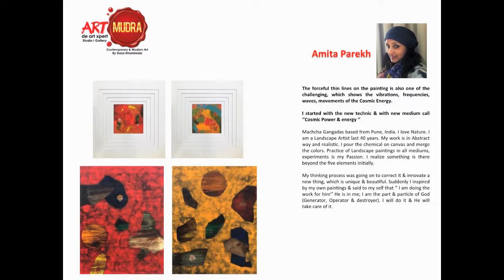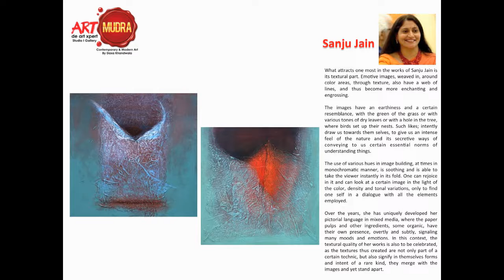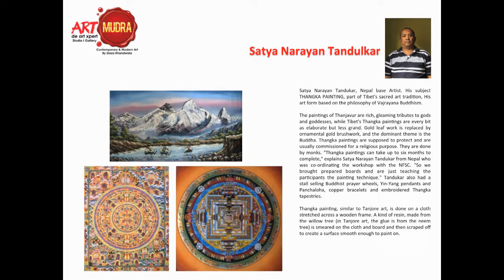Art Mudra - de art xpert By Daxa Khandwala # at Izmir, Turkey - 6-10 September 2019 - Presentation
Dear friends,

Art Mudra - de art xpert # Selected Artist # Participating at Izmir, International Fair in Turkey - 6-10 September 2019 # Under banner of Art Mudra - de art xpert by artist-curator Daxa Khandwala will be showcasing the best of Indian art.

Art Mudra, spanning a large portion of the event, is taking along truly selective works from all across our country to promote Indian art in UAE.The success has brought forward over 20 artists from india. Also joining Indian-origin Dubai-based artists Dr. Nafisa Sayed Motiwala.

We look forward to a great experience &amp; success at the event.